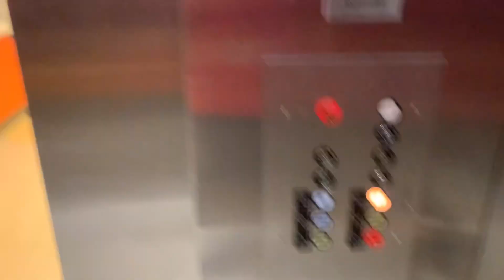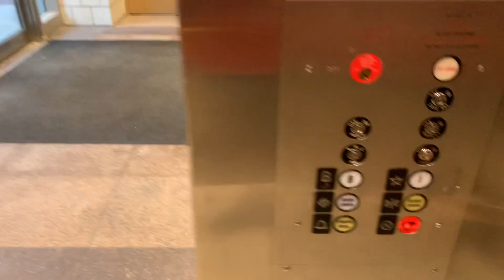Elevator at Snell Library Classrooms; NU; Boston MA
(9-5-23) To be honest. This is the weirdest elevator that I’ve seen. Schindler but the buttons are original. No idea if Schindler did mod this elevator and re-done the cab but at least the buttons are the same